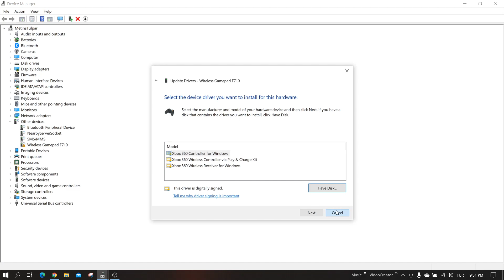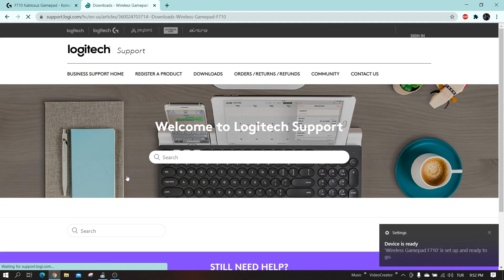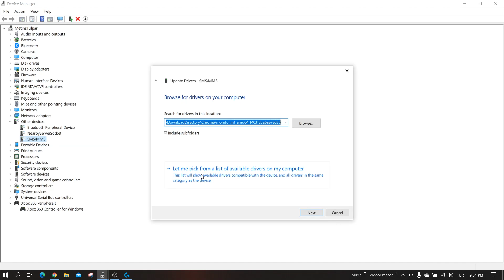LOGITECH F710 DRIVER PROBLEM FIX 2021 | Windows 10 2004 update problem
[PROBLEM SOLVED] Logitech's F710 is still a gamepad to be considered as upper class today despite its connection problems. In this video, I showed you how to the fix connection problem caused by 2004 update of Windows 10. After this solution, you can carry out any fixes you find on internet. Because with utility tool they will be favorable again. Here are steps to Fix Logitech F710 Gamepad/Controller not working after updating windows 10. No registery, no risk!